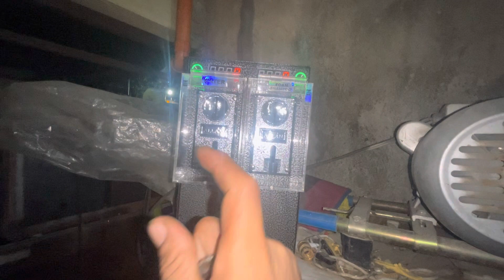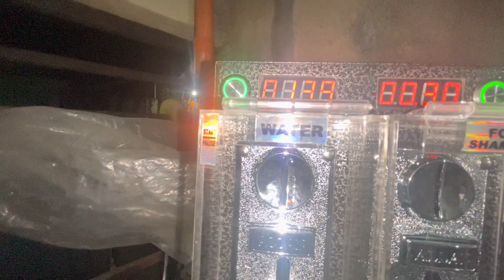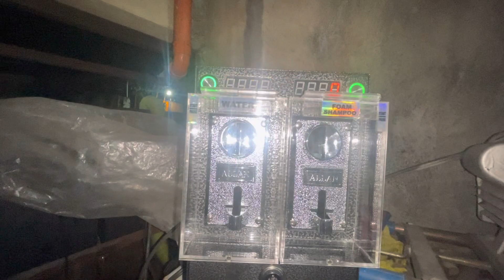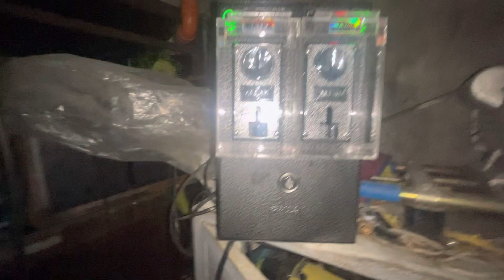Carwash vendo(real unit not Diy) water & shampoo tested & proven to last for a long period of time.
Self -Service Carwash

Hanap mo din ba yung tunay at Hindi fake diy version ?hindi kailangan bantayan palagi  na may nasira at makakasira ng equipment?hindi nag-Ooverheat at nasusunog ang wire?hindi nadadaya sa hulugan ng coins at walang time at autoplug issue? Pangbabaran na May circuit protection at cooling system na pwedeng pang 24/7 open? naiiwan mo ng  matagal kahit ilang araw at kahit umaabot pa ng lingo na wala kang kailangan intindihin?gusto mo Hindi agad palaging nag-aamoy kulob ang buga na sabon  kahit ilang araw o umahot pa ng lingo..may mahabang warranty?Gusto mo never ka pababayaan nung seller dahil kahit tapos na yung warranty dahil may totoong  aftersale assistance.
Remember quality at durability comes with a price💯